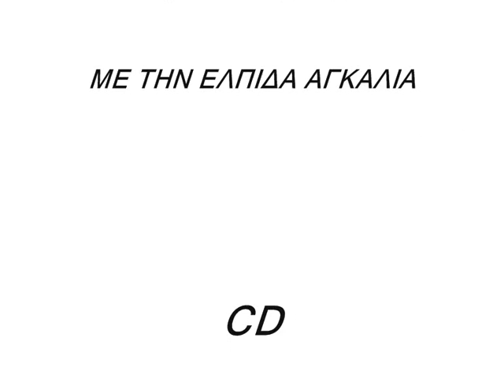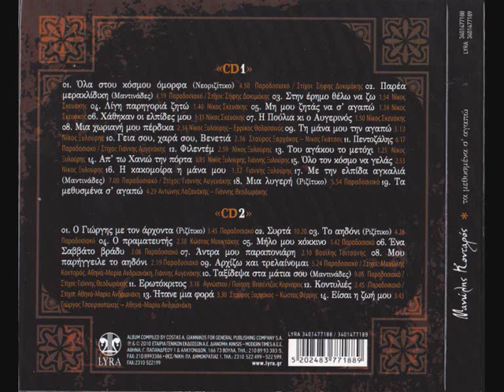ΜΕ ΤΗΝ ΕΛΠΙΔΑ ΑΓΚΑΛΙΑ-ΚΟΝΤΑΡΟΣ ΜΑΝΩΛΗΣ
ΑΠΟ ΤΟ ΚΑΙΝΟΥΡΓΙΟ CD ΤΟΥ ΜΑΝΩΛΗ ΚΟΝΤΑΡΟΥ ΜΕ ΤΙΤΛΟ ΤΑ ΜΕΘΥΣΜΕΝΑ Σ'ΑΓΑΠΩ